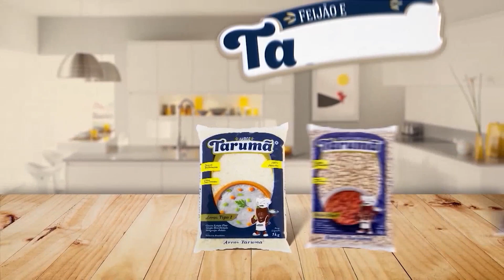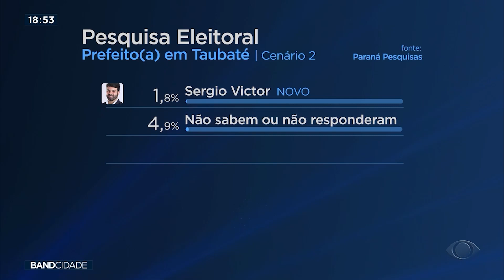Exclusivo: Pesquisa mostra cenário eleitoral em Taubaté | Band Cidade 2ª Edição | Bloco 1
Levantamento do Paraná Pesquisas em parceria com o Grupo Band Vale aponta desaprovação do atual governo